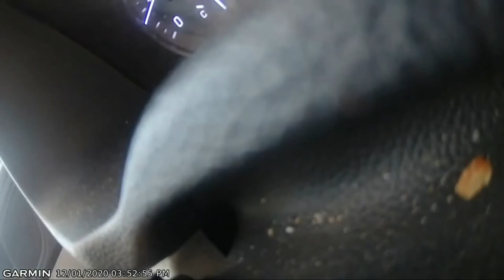Car Crash Compilation 2021 #71